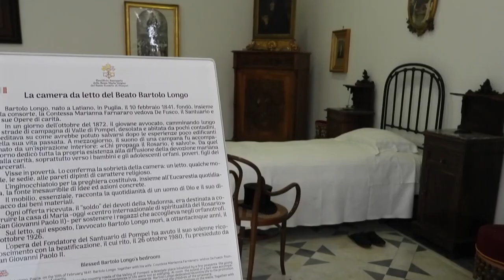"Anima del caro Dio": Bartolo Longo e Padre Pio